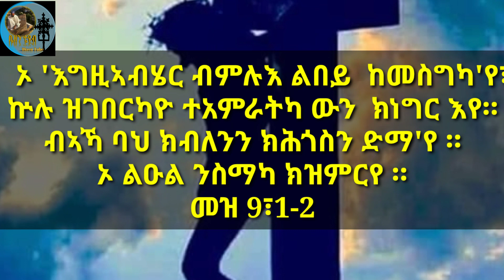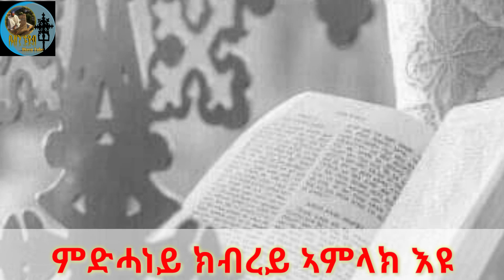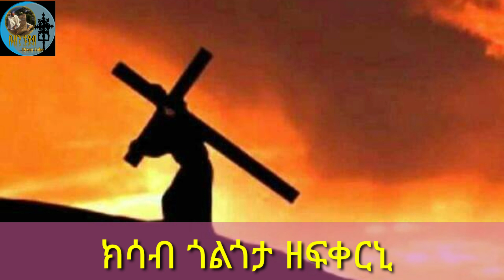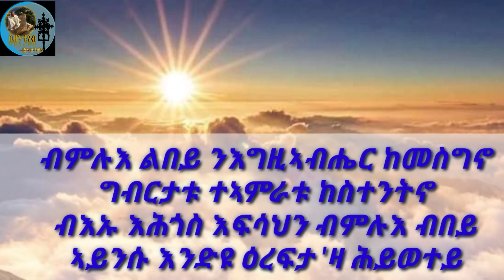ብምሉእ ልበይ bmluee lbey# Eritrean Orthodox Mezmur ብ ዘማሪ ዮሓንስ ሰሎሞን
©All rigths reserved to Bizen tube .No part of this publication may be repoduced,  distributed or transmitted  in any form or by any means with out the prior written permisstion of the publisher.

EOTC#Tewahdo#Eritrea#Naohom#Debessey Dnkan Hagos Tewahdio Tewahido Hope#
n#Atrons#Zebeaman#Eritrea# Mezmur#eotc#Sn't#Mariamey#Mezmur#Debere#Sina#Mehari#Mahtot#Ethiopia#Henok#Daniel#sefu#Js#ማርያመይ#ድንግል#መዕቆቢተይ#Tewodros#yosief#Mritnesh#asbi#Eritrea#Tewahdo#asbi alo#ድንግልማርያም#Eritrea#Eritrea#